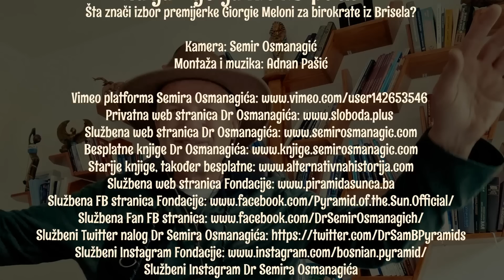Italija mijenja K.OVID politiku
Šta znači izbor premijerke Giorgie Meloni za birokrate iz Brisela?